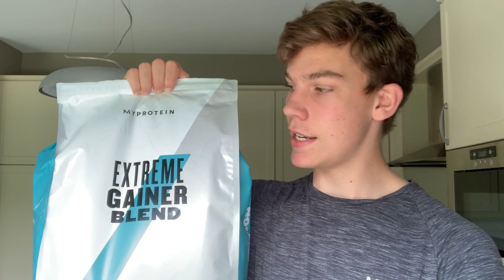5 Diet Tips for Skinny Guys (BULK UP FAST!)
Learn how to bulk up fast for skinny guys! In this video I share 5 tips on Gaining weight as a skinny guy or hardgainer! I even show my ectomorph diet!

Want a personalised workout program from me? DM me “workout plan” to my instagram
Want a personalised meal plan to gain weight? DM me “meal plan” to my Instagram